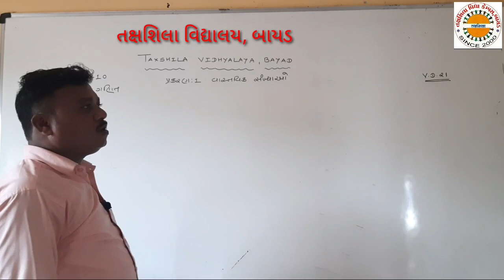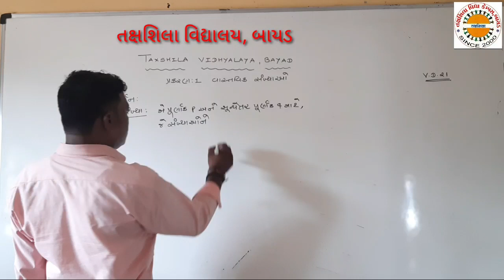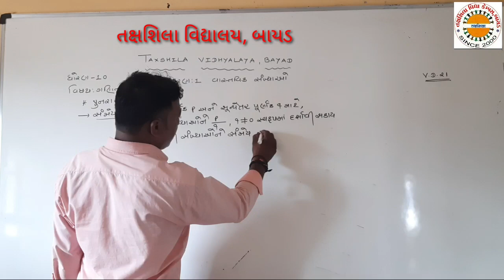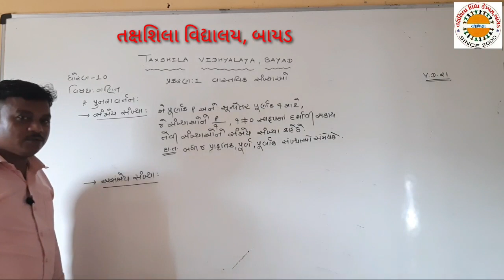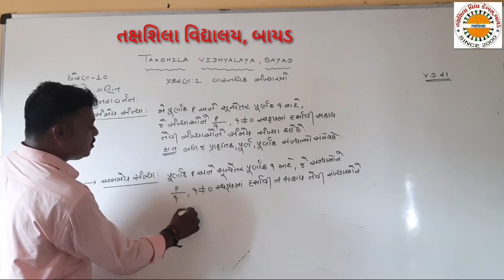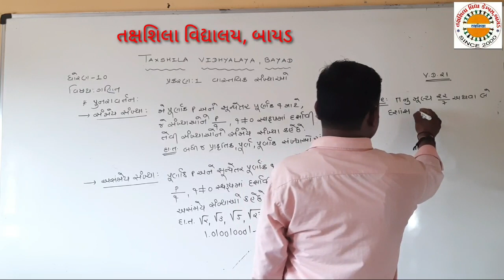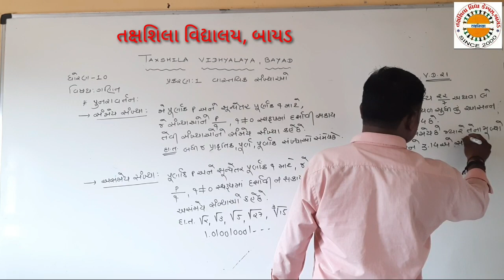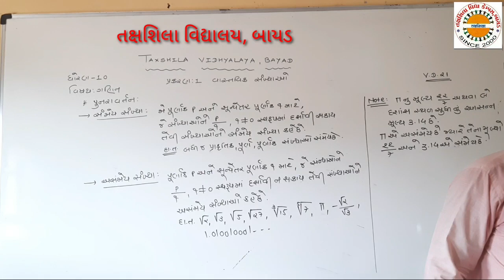Std 10 maths ch. 1 lec 21